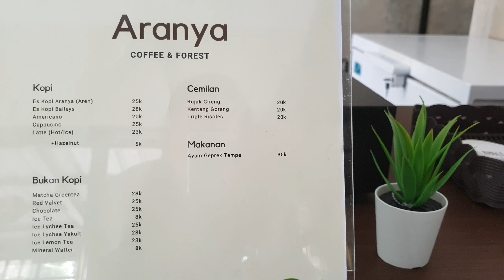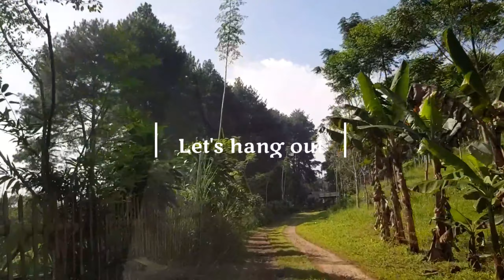ARANYA COFFEE AND FOREST - Cafe Di Bogor Yang Lagi Hits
ARANYA COFFEE AND FOREST - Cafe Alam Dengan Rimbun Pohon Pinus

Kali ini kita mau sharing lagi salah satu tempat ngopi yang baru buka kira2 satu bulan yang lalu, namanya Aranya Coffee and Forest. Cafe Ini terletak didaerah Pancawati, Caringin Bogor, yang lokasinya tidak begitu jauh dari salah satu tempat ngopi yang kemaren2 sempet viral juga yaitu Kopi daong. Dengan konsep cafe outdoor dan semi indoor, Aranya menawarkan sensasi ngopi diantara pepohonan pinus dengan suasana alam dan atmosfer udara yang sejuk dan menenangkan yang tentunya akan membuat kita merasa nyaman untuk berlama-lama disini.
Happy watching..😊

Aranya Coffee And Forest
Jl. Tapos Lbc, Pancawati, Kec. Caringin, Bogor, Jawa Barat
📍 Google Maps:

[Note]
Untuk saran tempat wisata atau lokasi asik lainnya kalian bisa tulis di kolom komentar yaa.